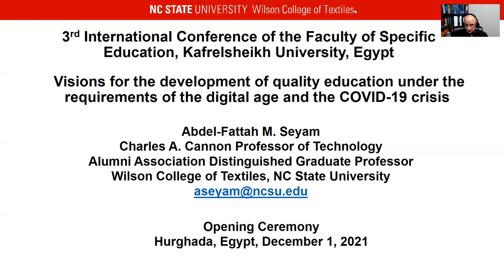-محاضرة دكتور صيام - فاعليات المؤتمر العلمي الدولي الثالث لكلية التربية النوعية جامعة كفر الشيخ